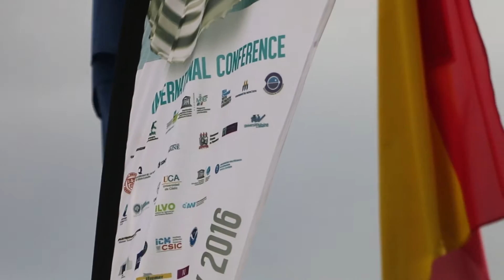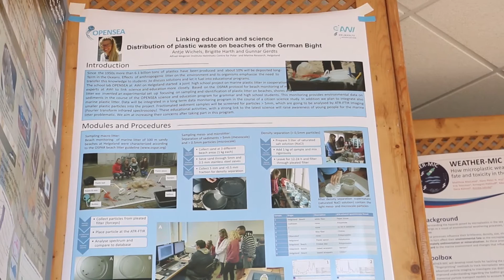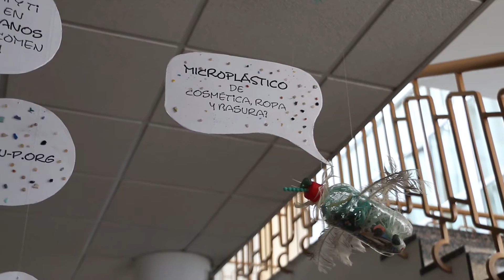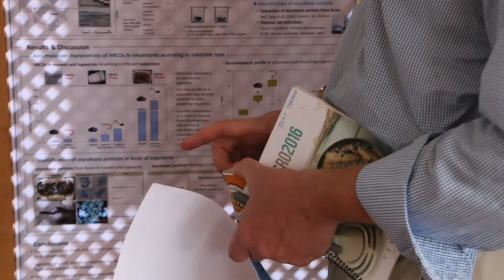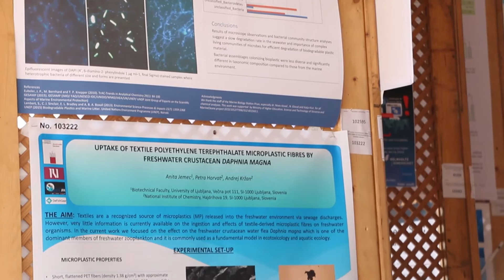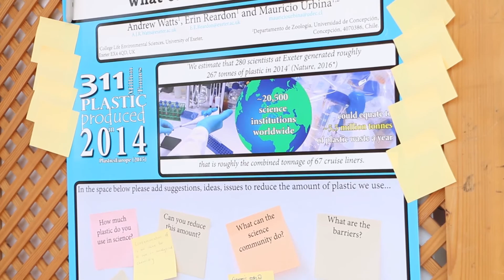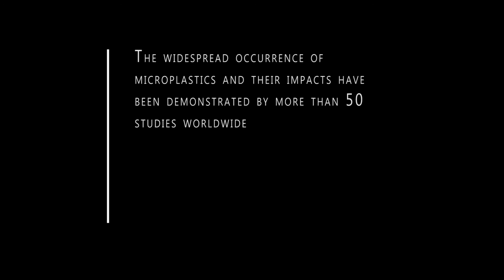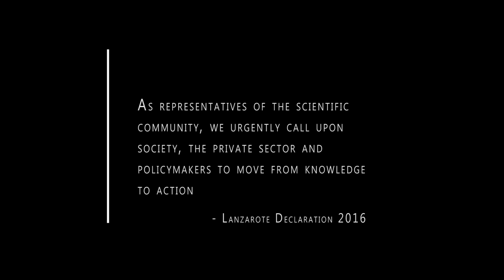MICRO 2016 International Conference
In May 25 - 27, the first international conference on Microplastics took place in the UNESCO Biosphere Reserve of Lanzarote, Canary Islands.
The topic of this conference was The fate and impact of microplastics in marine ecosystems: from the coastline to the open sea.

"The widespread occurrence of microplastics and their impacts have been demonstrated by more than 50 studies worldwide.
There is a profund concern on the part of the scientific community about microplastics, which are clearly impacting the biosphere.
Immediate actions are needed and possible.
As representatives of scientific community, we urgently call upon society, the private section and the policy makers to move from knowledge to action"
 - Lanzarote Declaration 2016

Camera and edit: Anna Štindlová
Where Silence Is Nonexistent - A Himitsu - SoundCloud
Thanks to the organizers for the first international microplastic conference and thanks to the interviewed scientists for sharing their knowledge on camera.